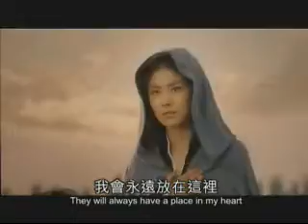《江山．美人》正式版預告